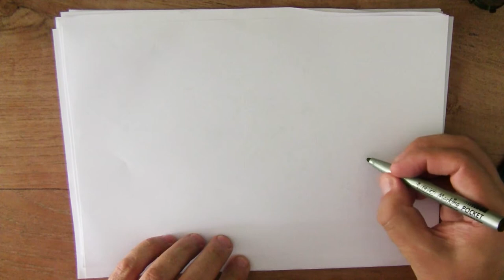14 augustus - hagedis Vandaag gaan we een hagedis tekenen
Teken je weer mee? in 2022 maak ik elke dag een tekening op dit kanaal